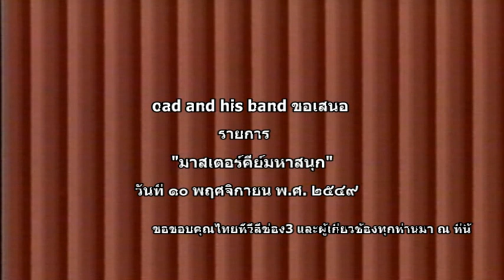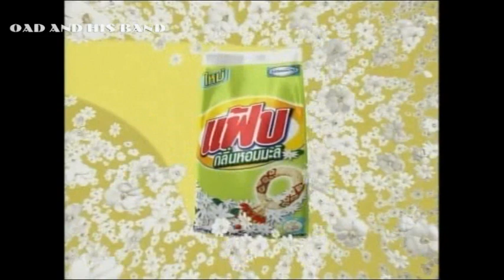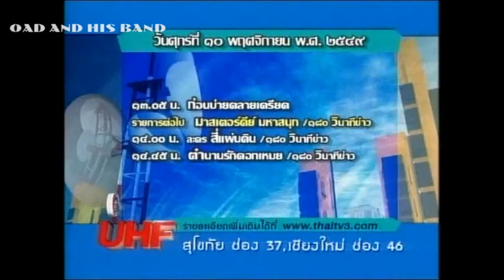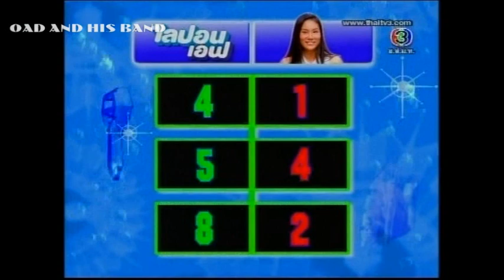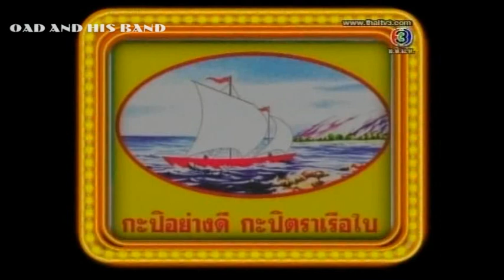มาสเตอร์คีย์มหาสนุก ศุกร์ ๑๐ พย ๒๕๔๙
25650727 มาสเตอร์คีย์มหาสนุก ศุกร์ ๑๐ พย ๒๕๔๙